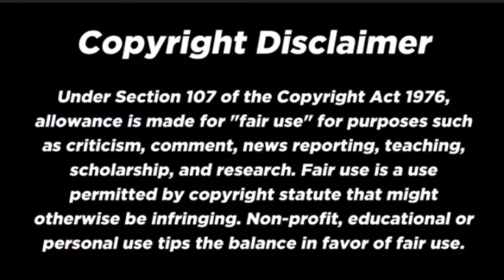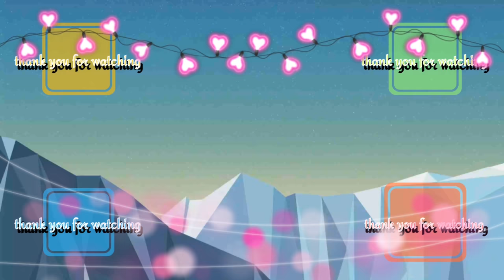ALIP BA TA | Eric Clapton -Wonderful Tonight- Fingerstyle Cover | FOREIGN REACTIONS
Thank  You For Supporting my  Channel i love you all

If you want to watch full  those reaction video this is their link

FAIR-USE COPYRIGHT DISCLAIMER * Copyright Disclaimer Under Section 107 of the Copyright Act 1976, allowance is made for "fair use" for purposes such as criticism, commenting, news reporting, teaching, scholarship, and research. -This video has no negative impact on the original works (It would actually be positive for them) -This video is also for teaching purposes -It is not trans-formative in nature. -I only used bits and pieces of videos to get the point across where necessary.  I make these videos with the intention of educating others in a motivational/inspirational form. My understanding is that it is in correlation to Fair Right Use, however given that it is open to interpretation, if any owners of the content clips would like me to remove the video, I have no problem with that and will do so as fast as possible. I believe these videos are fair use because: They are trans-formative in a positive sense, I take clips from various sources to help create an atmospheric feeling that will help people in hard situations in their life. I also do not wish to use the heart of any piece of work that would perhaps decrease the market value of the original content, if anything I hope to promote the content so that people can reach out and subsequently increase the market value. Lastly these videos are to educate people in an entertaining fashion. Given these are very short videos, the short parts I use within them act as a catalyst to further reading